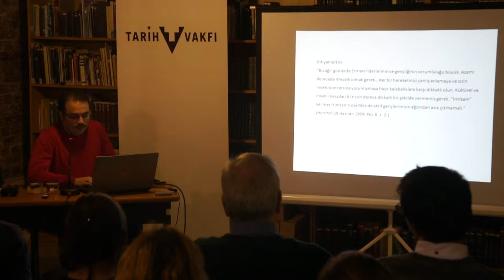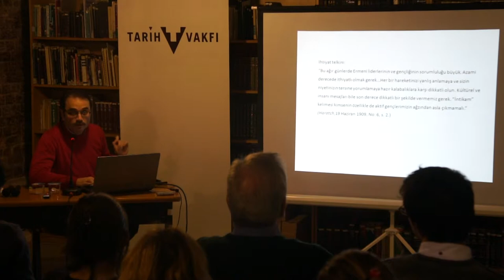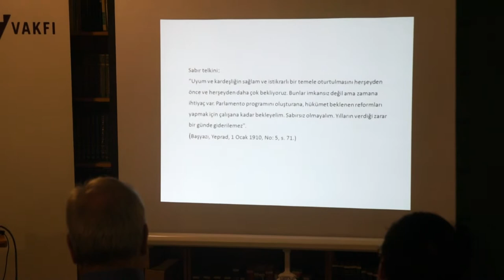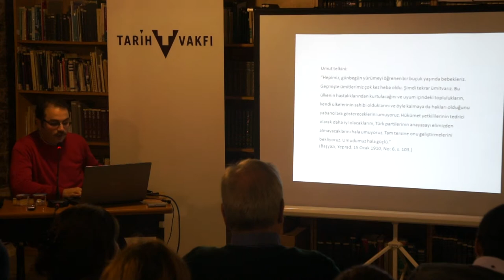2.meşrutiyet sonrası osmanlı ermenilerinin söylemleri ve halet-i ruhiyeleri - 03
"...ikinci meşrutiyet sonrası osmanlı ermenilerinin söylemleri ve halet-i ruhiyeleri. "

konuşmacı: ohannes kılıçdağı

tarih vakfı, perşembe konuşmaları:
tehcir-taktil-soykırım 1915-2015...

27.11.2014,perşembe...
tarih vakfı, eminönü, istanbul...
kayıt: ersoy tan